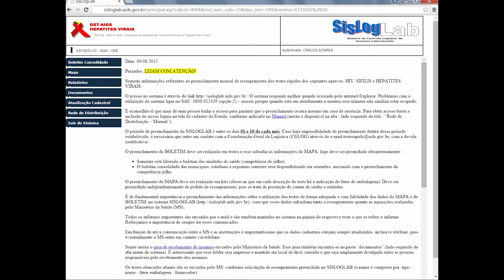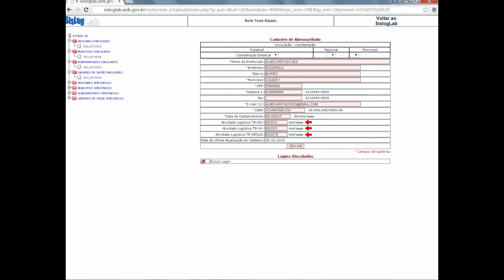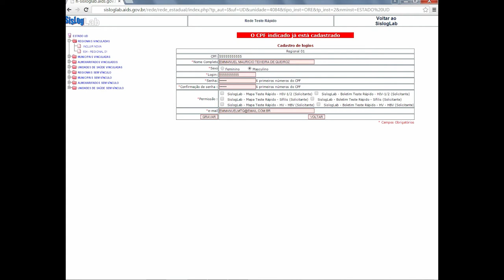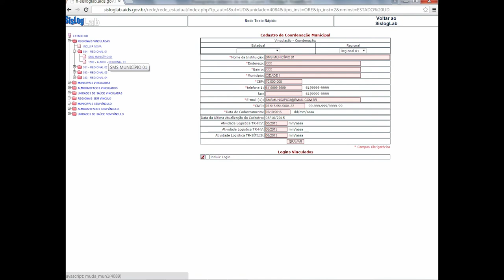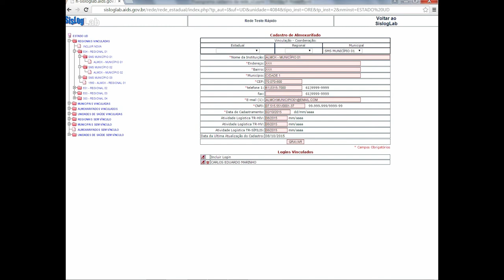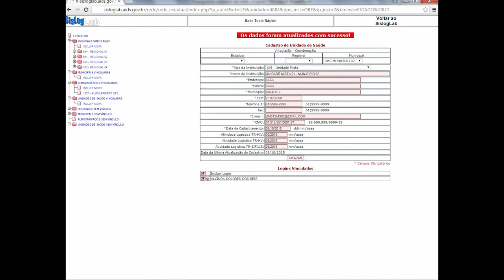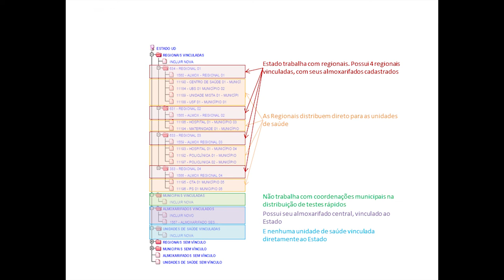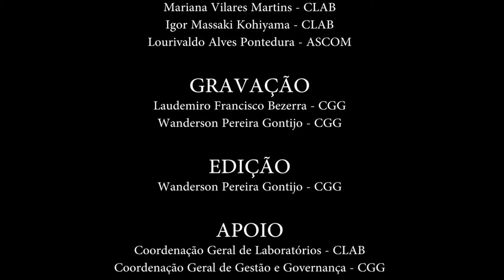SislogLab/Sistema de Controle Logístico de Insumos Laboratoriais - Rede de Capilaridade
Treinamento sobre a utilização do sistema SislogLab para gestão dos testes rápidos distribuídos pelo Departamento de DST, Aids e Hepatites Virais